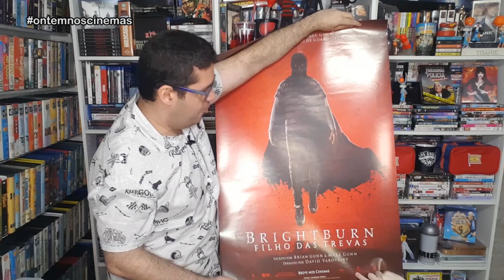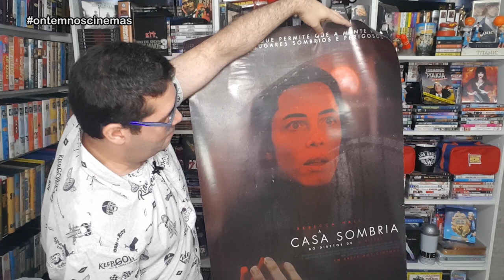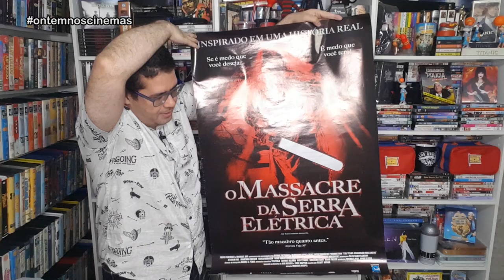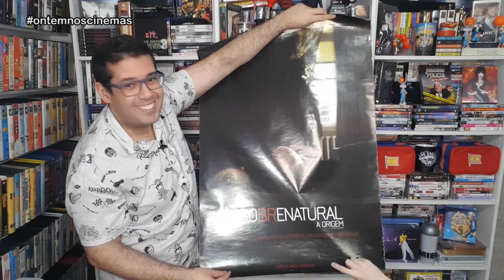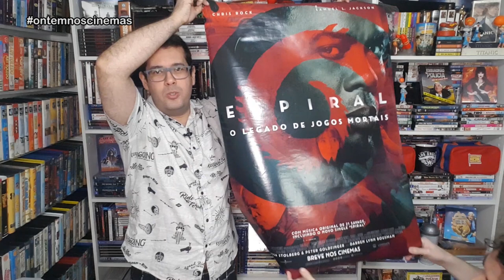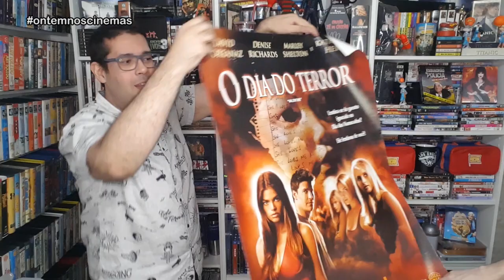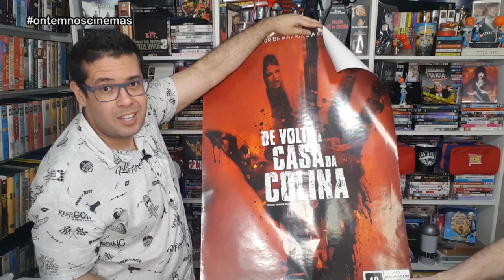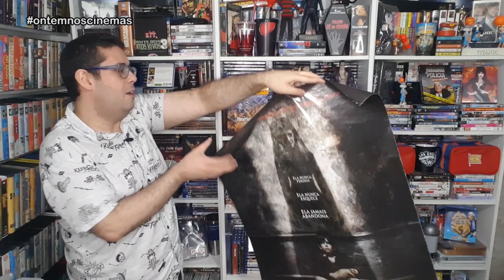UNBOXING TRIPLO | POSTERS DE TERROR - Compras com Dauan Debus - lojadosposteres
Um unboxing triplo com cartazes originais de cinema e vídeo de filmes de terror! Tem algumas raridades nesse lote que comprei com o Dauan Debus!

shorturl.at/ewCNP

Músicas: Over Time (Vibe Tracks) • Venice Beach (Topher Mohr & Alex Elena) • Battleground (Ethan Meixsell) • By the Sword (Ethan Meixsell) • Come Get With Us (TrackTribe) • Get Tough (TrackTribe) • March On (Ethan Meixsell)